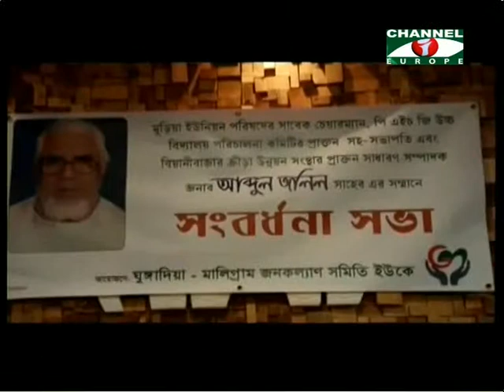Amader Khobor 111217 Part 1